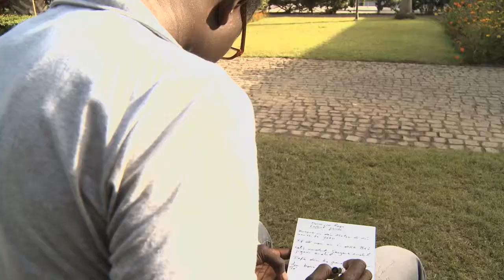Cissa - Doom ju Reer - Interview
Cissa and Vieux Diallo (actor Prodigal Son) tell us how the story of the Prodigal Son touched their lives ...

With Eng. subtitles ...